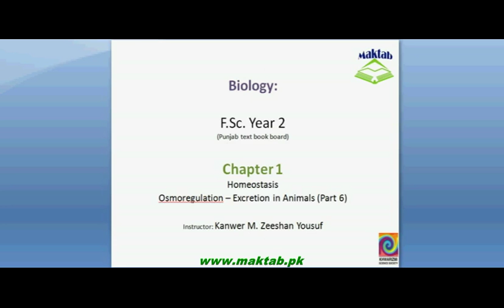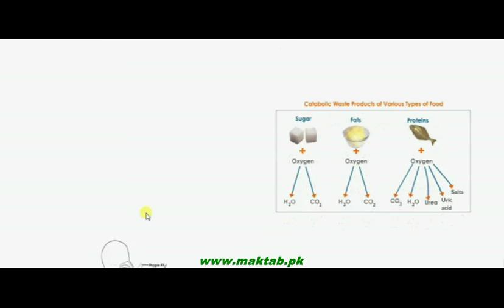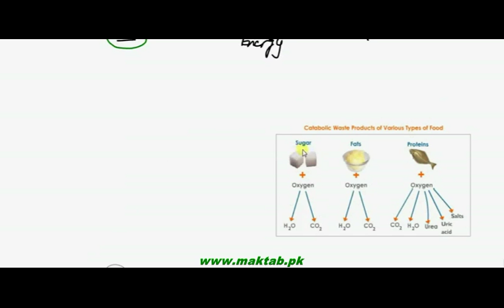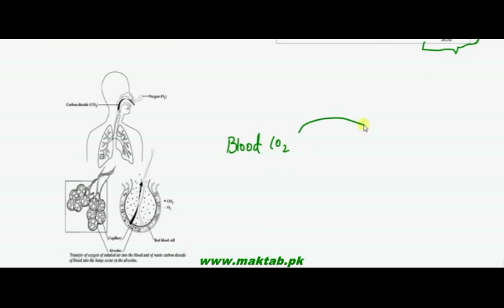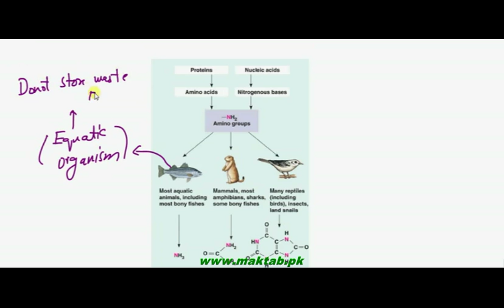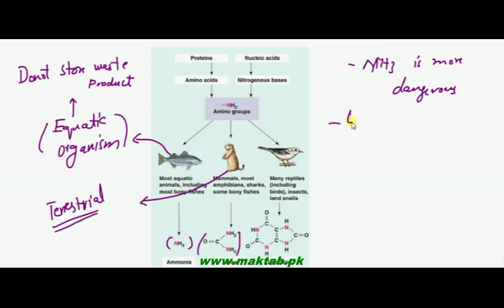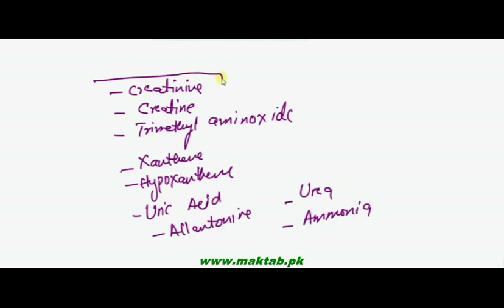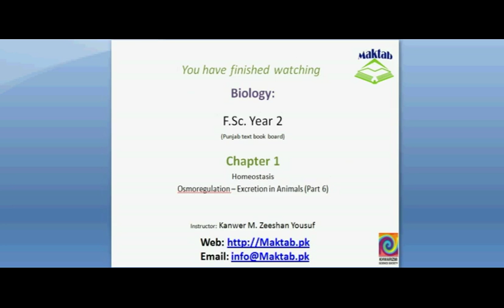FSc Biology Book2, CH 15, LEC 6: Excretion in Animals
This video lecture from Homeostasis (F.Sc. second year Biology) covers: Excretion in Animals – Removal of waste products in animals and nature of excretory products in animals. Find more e-learning material and educational video lectures in Urdu at maktab.pk. These videos are free to use for promotional and commercial purpose by keeping the credits to Maktab.